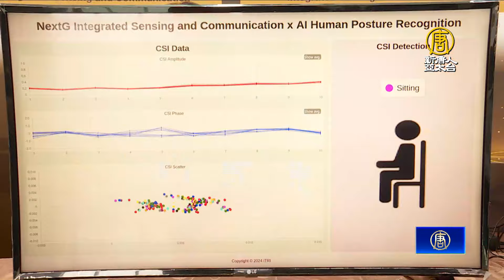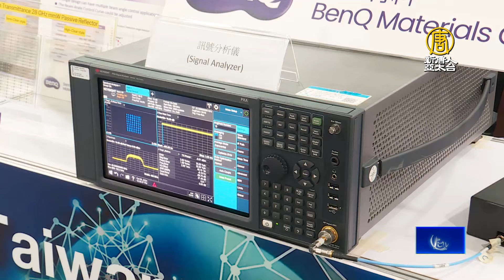台灣歐盟6G實驗網合作！通訊感測AI創新科技